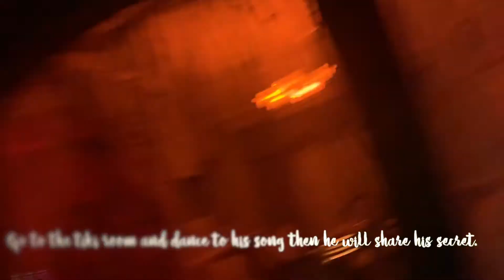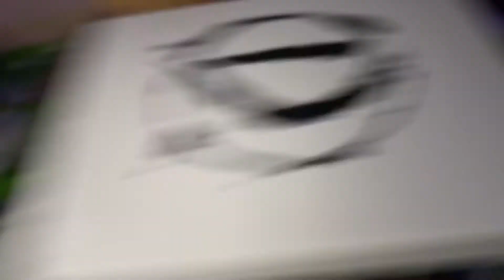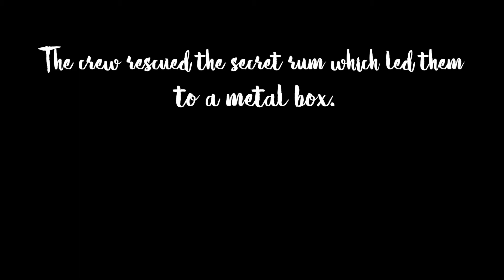I Trapped My Friends In An Escape Room Part 2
how will the story end?